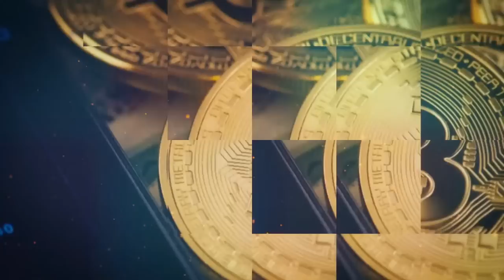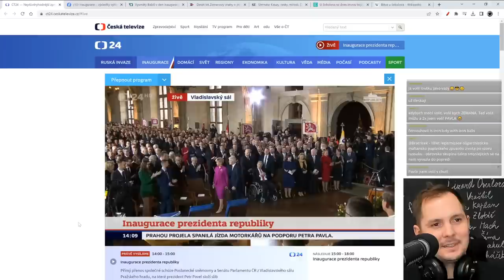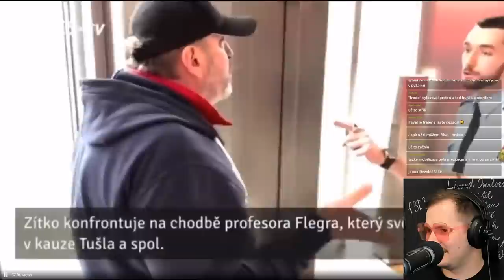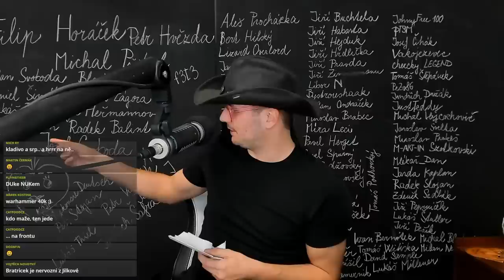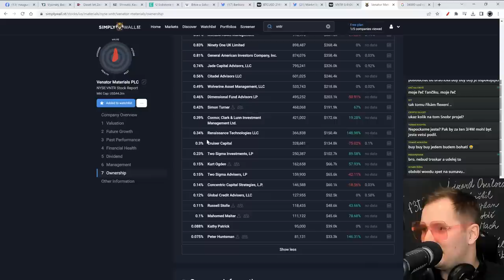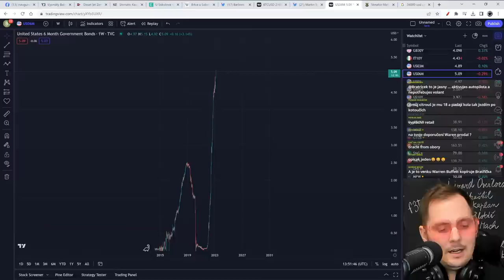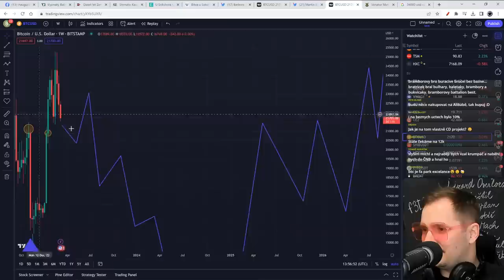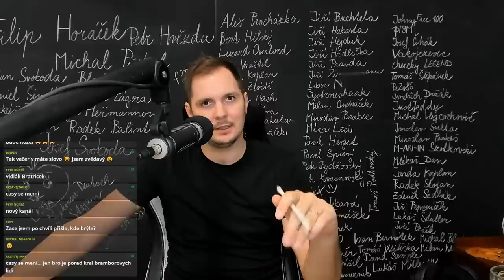Deset let Miloše Zemana